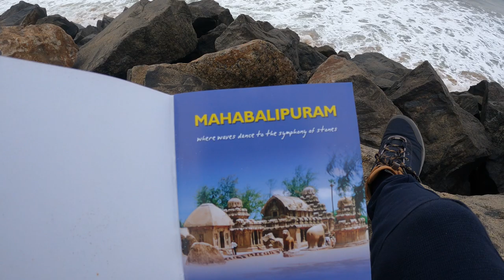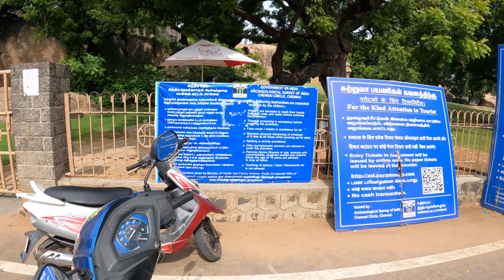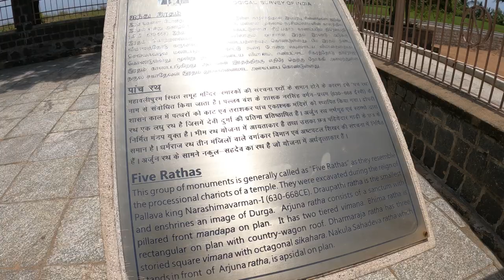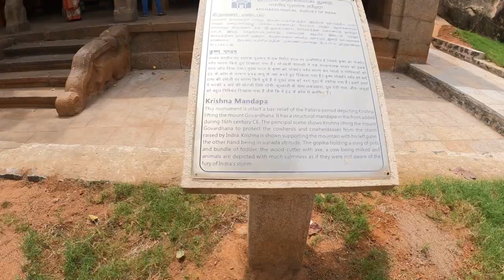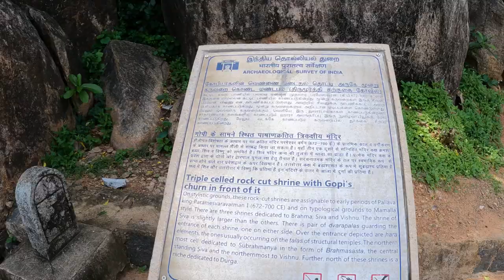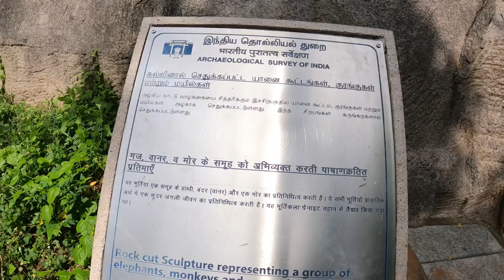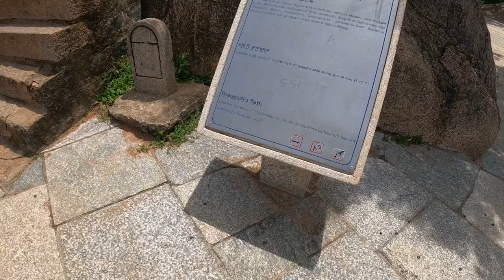Mahabalipuram (Mamallapuram). UNESCO World Heritage Site - 7th and 8th century Monuments with EN Sub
Mahabalipuram, also known as Mamallapuram, is a town in Chengalpattu district in the southeastern Indian state of Tamil Nadu, best known for the UNESCO World Heritage Site of 7th- and 8th-century Hindu Group of Monuments at Mahabalipuram. It is one of the famous tourist sites in India.
Mahabalipuram was one of two major port cities in the Pallava kingdom. The town was named after Pallava king Narasimhavarman I, who was also known as Mamallan. Along with economic prosperity, it became the site of a group of royal monuments, many carved out of the living rock. These are dated to the 7th and 8th centuries: rathas (temples in the form of chariots), mandapas (cave sanctuaries), the giant open-air rock relief the Descent of the Ganges, and the Shore Temple dedicated to Shiva. The contemporary town plan was established by the British Raj in 1827.
Mahabalipuram is also known by other names such as Mamallapattana and Mamallapuram. The term 'Mahabalipuram' means city of 'great power'. Another name by which Mahabalipuram has been known to mariners, at least since Marco Polo's time is "Seven Pagodas" alluding to the Seven Pagodas of Mahabalipuram that stood on the shore, of which one, the Shore Temple, survives.
An 8th-century Tamil text written by Thirumangai Alvar described this place as Sea Mountain 'where the ships rode at anchor bent to the point of breaking laden as they were with wealth, big trunked elephants and gems of nine varieties in heaps'.
The temples of Mahabalipuram, portraying events described in the Mahabharata, were built largely during the reigns of King Narasimhavarman and his successor Rajasimhavarman and show the movement from rock-cut architecture to structural building. The city of Mahabalipuram was founded by the Pallava king Narasimhavarman I in the 7th century AD. The mandapa or pavilions and the rathas or shrines shaped as temple chariots are hewn from the granite rock face, while the famed Shore Temple, erected half a century later, is built from dressed stone. What makes Mahabalipuram so culturally resonant are the influences it absorbs and disseminates. The Shore Temple includes many reliefs, including one 100 feet (30 m) long and 45 feet (14 m) high, carved out of granite.